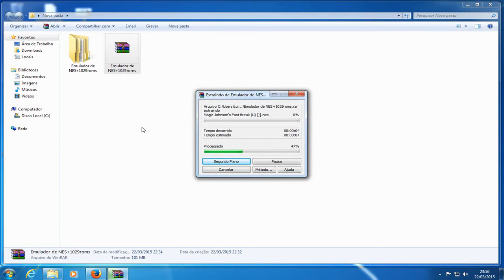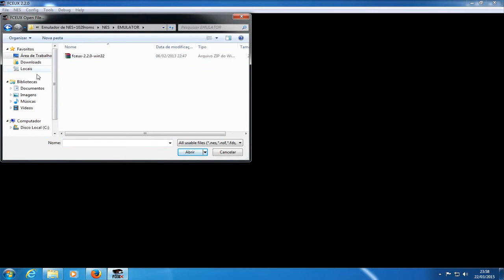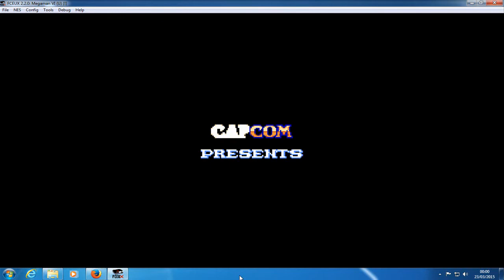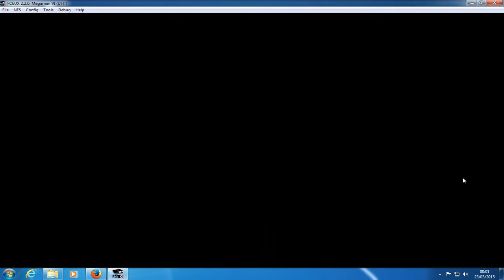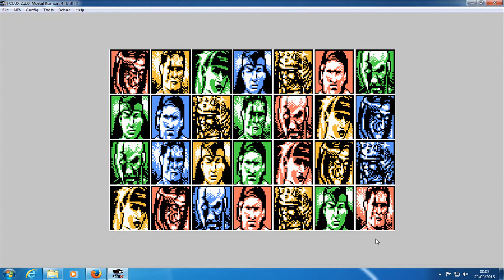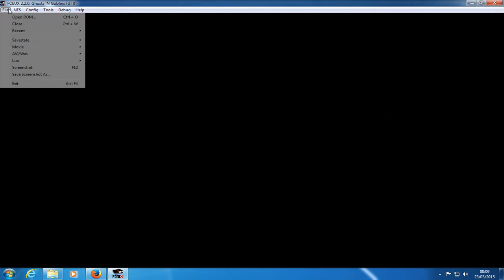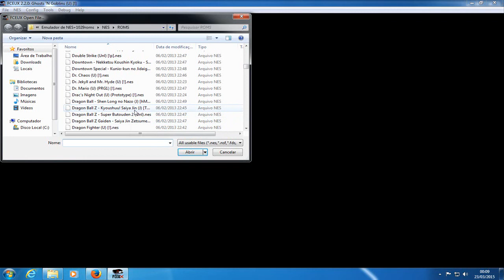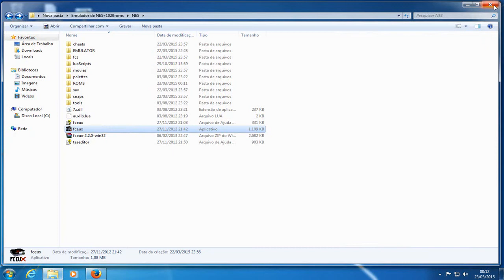Vídeo Aula 40:Emulador de Nes + 1029 roms.